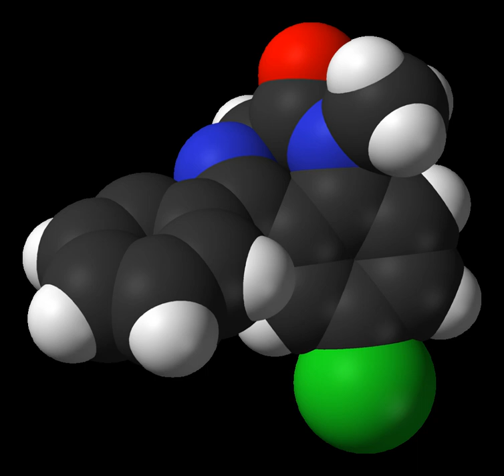U-50488 | Wikipedia audio article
This is an audio version of the Wikipedia Article:
U-50488

00:00:37 undefined

- Socrates

SUMMARY
U-50488 is a drug which acts as a highly selective κ-opioid agonist, but without any μ-opioid antagonist effects. It has analgesic, diuretic and antitussive effects, and reverses the memory impairment produced by anticholinergic drugs. U-50488 was one of the first selective kappa agonists invented and research on its derivatives has led to the development of a large family of related compounds. This compound has never received FDA approval and there are no reported human cases in the literature involving an U-50488 overdose.